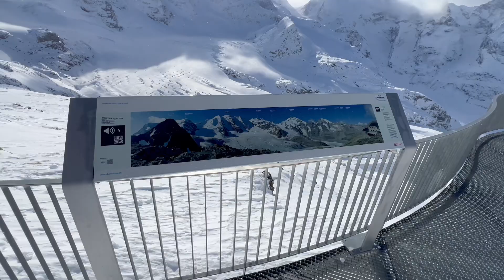SCI CON FUNIVIA GUCCI ! Benvenuti nella élite di Sankt Mouritz ❄️😍